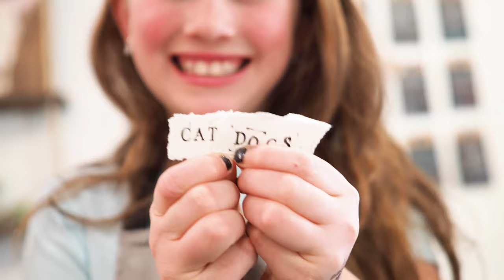Summer Art Camp 2024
AR Workshop Summer Camp Registration is LIVE! Check your local workshop for available dates!

AR Workshop is a boutique DIY studio that offers hands on classes to create home decor from raw materials. Learn to make framed wood signs, pallet wood signs, rustic wood home decor, lazy susans, chunky knit blankets, pedestals, dog beds, wood organizers, centerpiece boxes and more. Learn the art of handknitting, handlettering, succulent planing and more! Over 140 locations in 31 states.